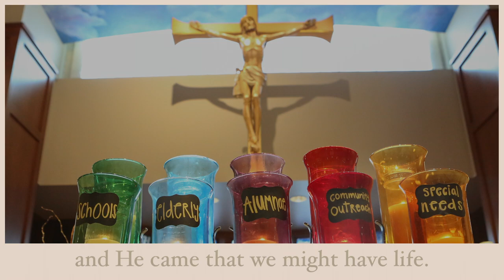Happy Easter (2020) from DSHA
Easter greetings to one and all.  Please enjoy the Angelaires in virtual chorus singing, "We Are One Body"!